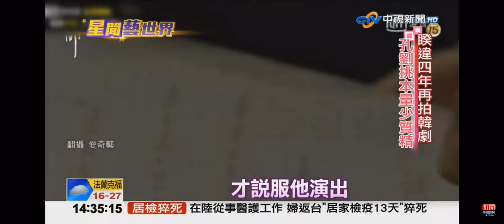2020-09-13中視1400即時新聞現場-星聞藝世界 孔劉